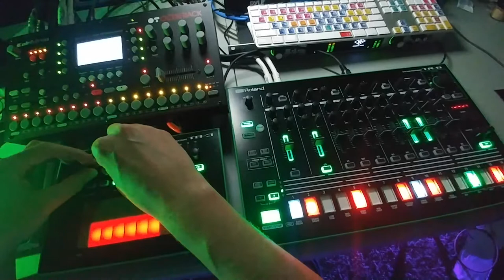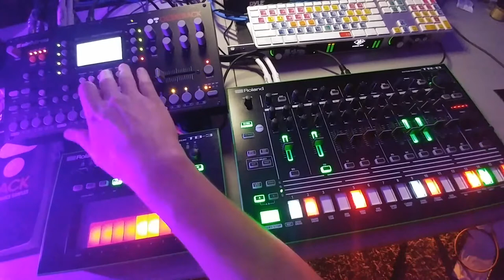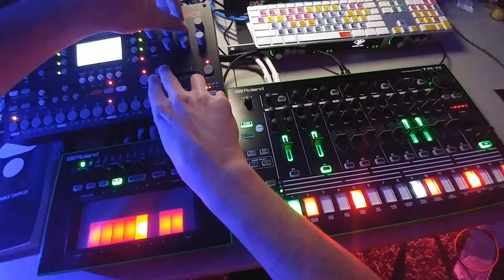Wax Bandit - 303 and 808 demo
Jamming out with the TB-3 and TR-8 running through the Octatrack for some great sample mangling!
Best part is the video just organically came out to 3:03!!! Let's hear it for serendipitous coincidences!